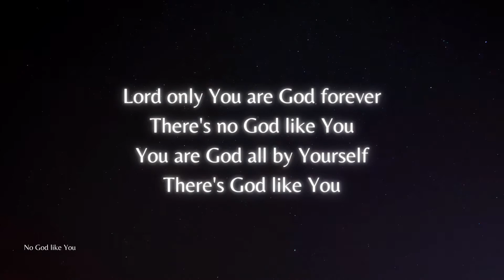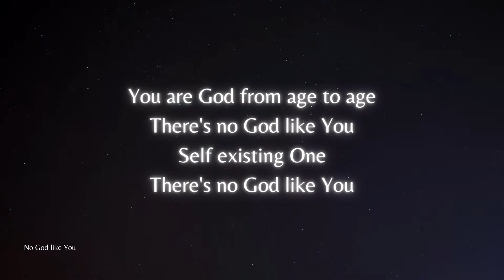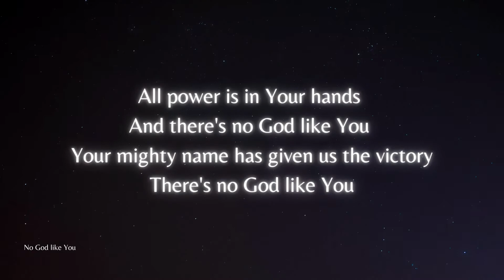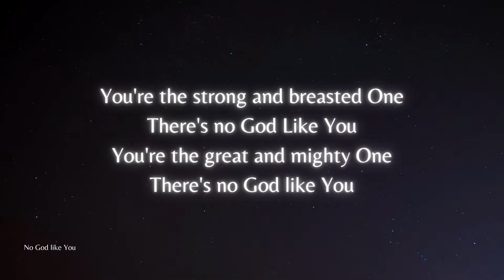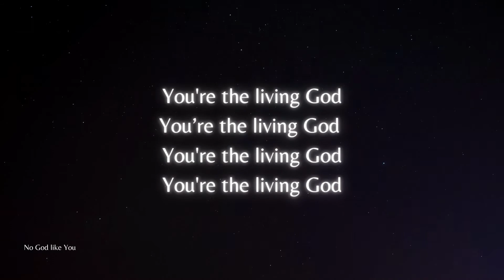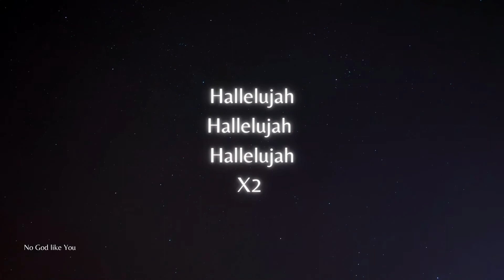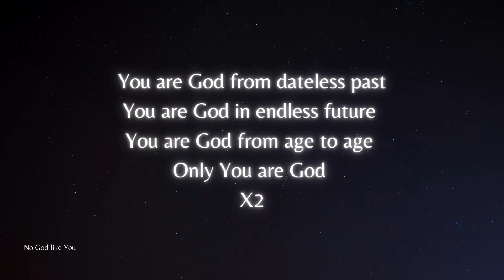Only You Are God Forever by LoveWorld Singers (Pastor Saki & Oge, Lead) - Lyrics Video